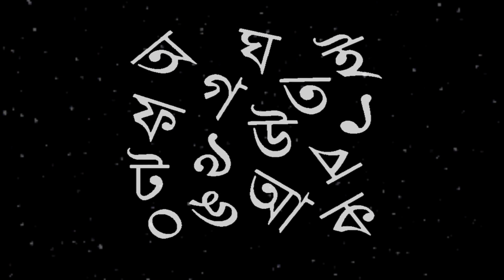Nostalgic Tumi Dooradarshan Song | তুমি দূরদর্শন | ডিডি বাংলা | Title song | DD Bangla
Relive the magic of Doordarshan with the timeless title song, "তুমি দূরদর্শন" from DD Bangla! This iconic tune takes us back to the golden days of Bengali television, filled with memories of classic shows and family moments. Whether you're reminiscing about your childhood or discovering it for the first time, this song captures the essence of nostalgia.

Enjoy and sing along to this beautiful piece of Bengali television history!